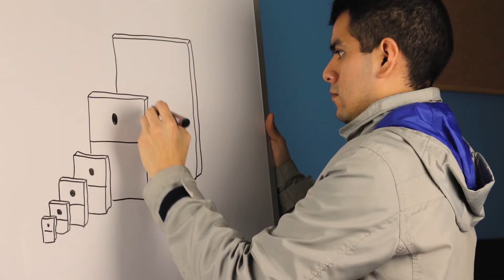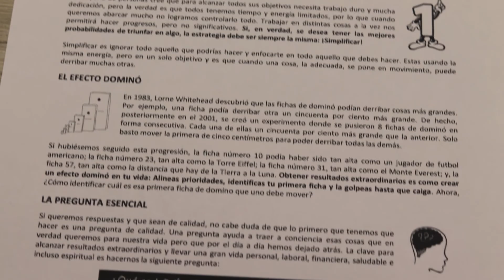SÓLO UNA COSA de Gary Keller (Resumen del Libro y Cómo Desarrollar Un Enfoque Total Hacia Tus Metas)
PDF Resumen de 1 Hoja: /* Disponible en unos días */

En el video de hoy te comparto los mejores aprendizajes del libro “Sólo Una Cosa” de Gary Keller y Jay Papasan, un libro que nos enseña cómo gestionar nuestras actividades y desarrollar un enfoque total hacia las metas ¡Que tengas un Día Productivo!